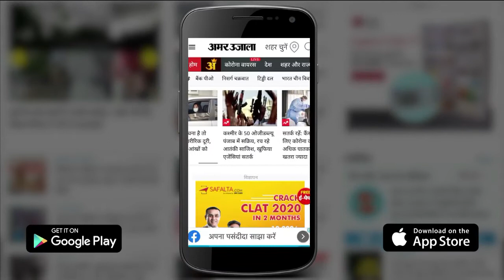मथुरा में RSS ने किया 51 कुंडीय हवन यज्ञ, Mumbai से सांसद Hema Malini भी जुड़ीं | Mathura News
विश्व पर्यावरण दिवस के अवसर पर शनिवार को मथुरा में राष्ट्रीय स्वयंसेवक संघ (आरएसएस) के मसानी स्थित विभाग कार्यालय केशव भवन पर 51 कुंडीय हवन यज्ञ किया गया। इस धार्मिक अनुष्ठान से कोरोना महामारी के दौर में पर्यावरण संरक्षण का संदेश दिया गया। आरएसएस ने ब्रज प्रांत के 12 जिलों के पांच लाख परिवारों में हवन करने का लक्ष्य रखा है। इस कार्यक्रम से जुड़कर कई लोगों ने अपने घरों में हवन किया। मथुरा की सांसद हेमा मालिनी भी इस कार्यक्रम से जुड़ीं।